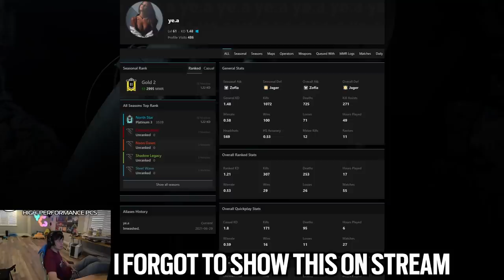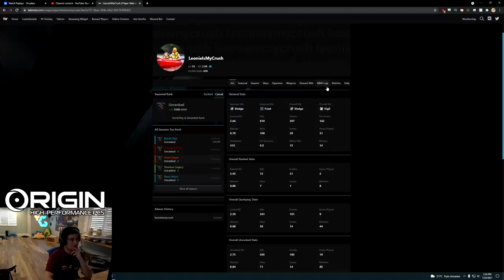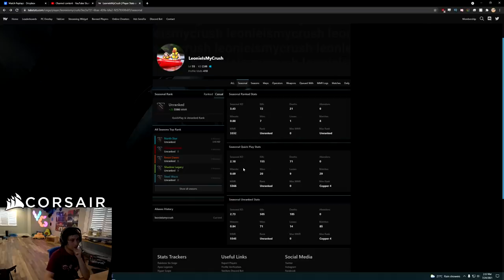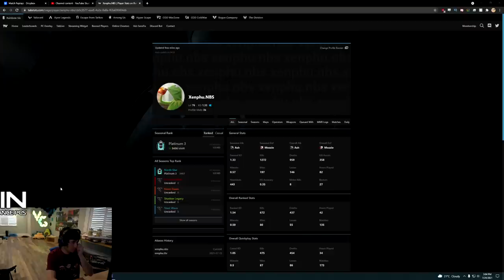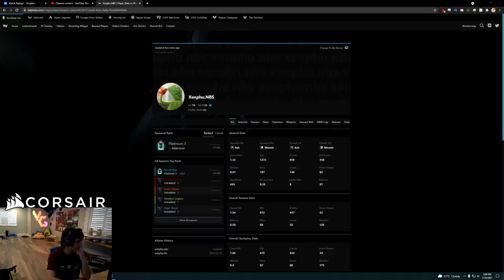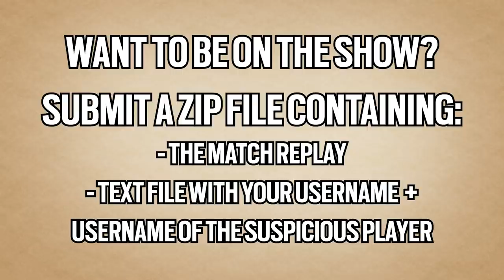This Blatant Hacker Still Hasn't Been Banned - Rainbow Six Siege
They now have over 200 games this season, still no ban.

Rainbow Six Siege Operation North Star recorded on PC in 1080p60fps

Match 1: 0:00
Match 2: 3:07
Match 3: 15:56
Match 4: 42:24
Match 5: 46:11